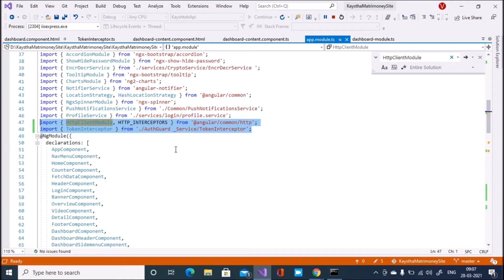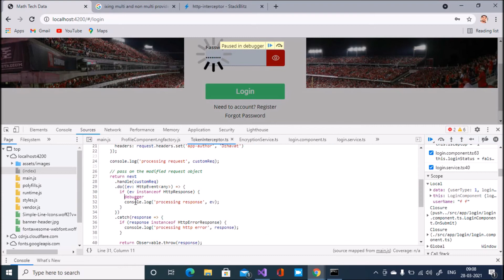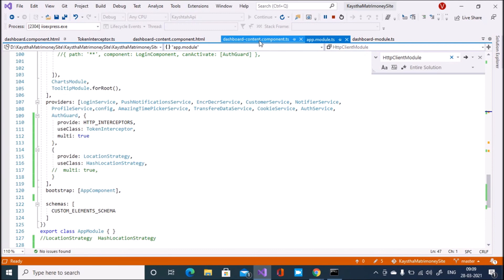HTTP Interceptor In angular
In this video explain how to implement in HTTP Interceptor in angular.